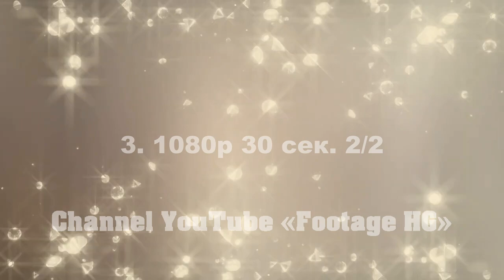Бордо, Беж, Розовый с блеском и алмазами, Ретро Footage | Background (4 х 30 сек.) 1080р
1080р 30 сек. 1/2 0:20
1080р 30 сек. 2/2 0:30
Купить/Заказать,Футажи,5 уровень,Алмаз,Бижу,Ретро